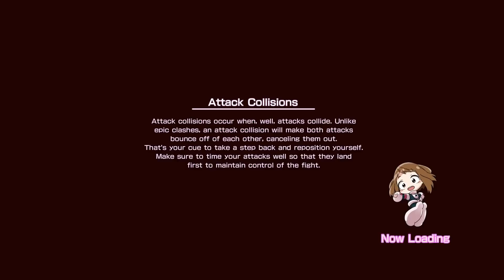What If Deku Was a Saiyan | Part 2 | My hero academia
WE THE CELESTIALS MERCH!!!

Credits:
Editor: King

Editor's Discord: Pull Up to my Crypt

Writer: King and BambiKiller

Writer's Discord: Pull Up to my Crypt
#1248 and BambiIsDead69

Voice Actor: JamesCfer

Hey, mortals. If you have any ideas, feel free to leave them in the comments below! what if deku had, what if izuku, what if deku was, what if deku had a quirk, what if deku